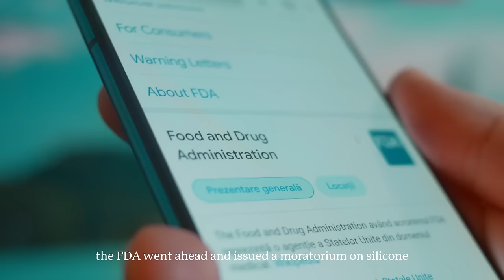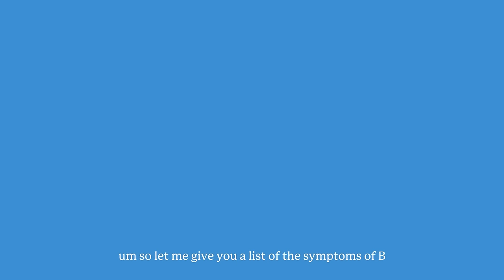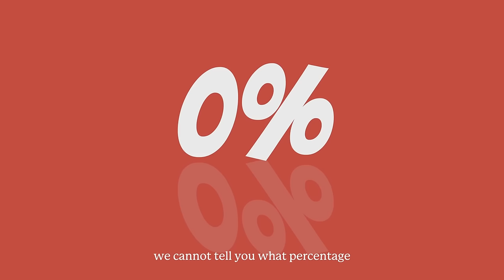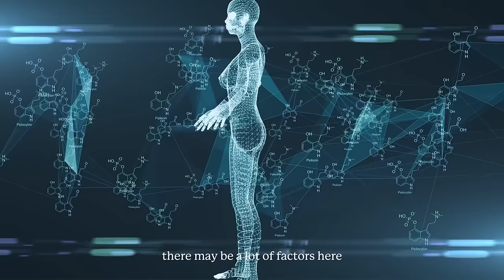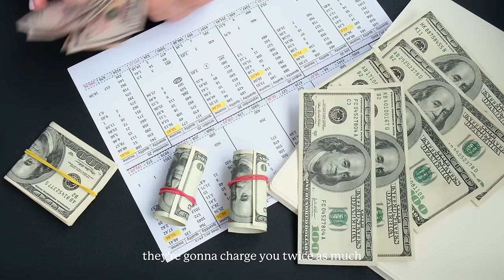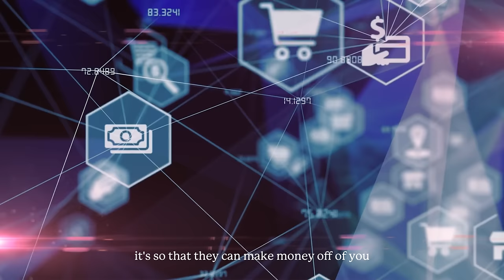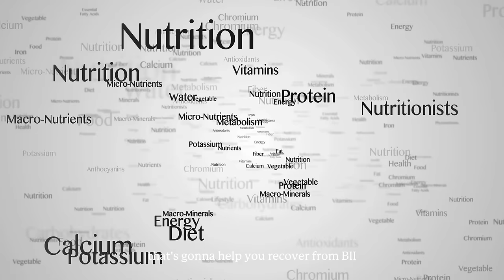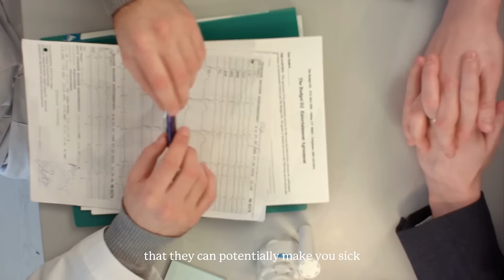Breast Implant Illness (BII): Update and Everything You Need to Know [PLASTIC SURGEON EXPLAINS]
We are diving into the contentious topic of breast implant illness (BII) today.

Breast implant illness has become an extremely divisive topic within plastic surgery. Some plastic surgeons argue that BII is nothing more than a psychological phenomenon, while others adamantly claim that all breast implants are inherently toxic and believe they should be banned.

As we examine these contrasting opinions, we will also explore the middle ground and discuss the scientific insights surrounding BII.

Please send promotional items, etc to:
755 W. Big Beaver Road, Suite 1200